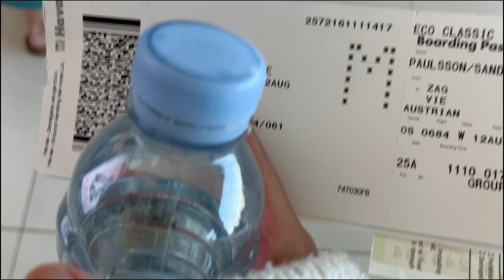瑞典高中生暑假VLOG日常 | 克羅埃西亞 | 斯普利特 | Croatia - Split | Ep.15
Hi 大家好我是 Sandra
我是來自瑞典的台灣瑞典混血兒👋🏻
頻道分享更關於瑞典高中生活以及瑞典生活日常
歐洲人的狂歡勝地  斯普利特
東西有多好吃？！
我們在
美如仙境的十六湖國家公園
到底出了什麼包？！

很腿軟的在薩格勒布觀光為什麼
歷經劫難的終於回到家
想要知道更多我的旅行跟日常嗎？！

更不要錯過每週五準時收看我的影片歐！
還有不定期追加的額外影片

Please share to all of your Taiwanese friends. I'd really appreciate that